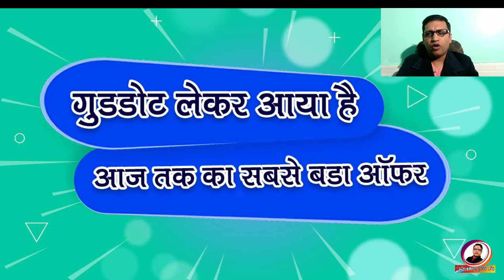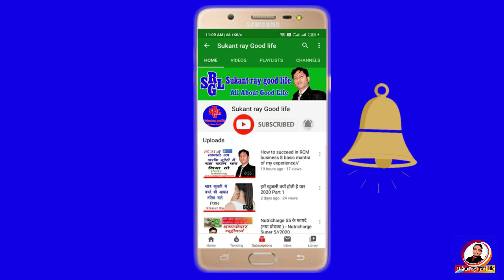Good News || और 15 दिन शेष है || September Offer 2021 || RCM Business.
Description
 Hi

    मेरा उद्देश्य है कि इस चैनल के माध्यम से मैं आप सभी को नई नई और बेहतर से बेहतर जानकारियाँ देना ।

ताकि आप सबों को RCM में एक अच्छे परिणाम के लिए सही सही जानकारी मिल सके

RCM BUSINESS के product स्वास्थ्य केN प्रतीक है
RCM BUSINESS भाग्य को बदलने के प्रतीक है
RCM BUSINESS लोगों को खुशहाली देने के प्रतीक है
RCM BUSINESS बेरोजगारों को रोजगार देने के प्रतीक है

JayRcm is a YouTube Channel, where you will find Rcm Business related video in Hindi, New Video is Posted Regularly :)